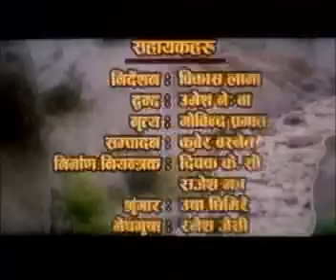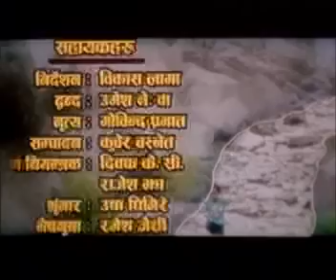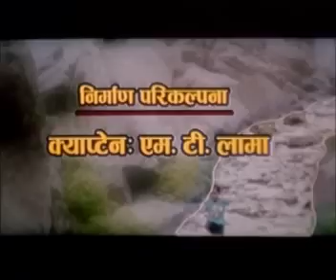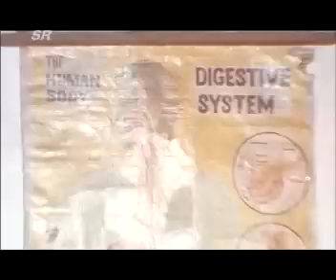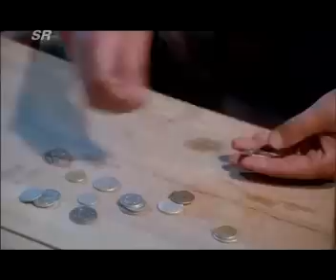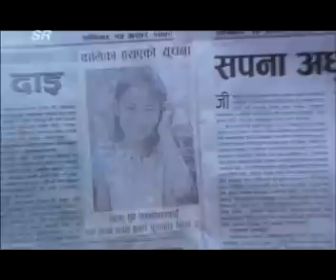Nepali Full Movie | गोरेटो | GORETO | Rajesh Hamal | Rekha Thapa | Sajja Mainali | Yubraj Lama